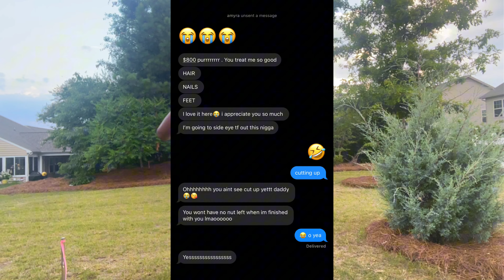Stop Doing This YoungMen !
Open the mind and enjoy the video 💡🧠
Enjoy the video live life, have fun & stay discipline or you will be disciplined